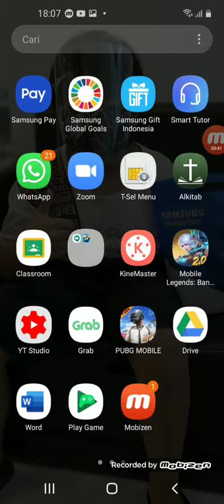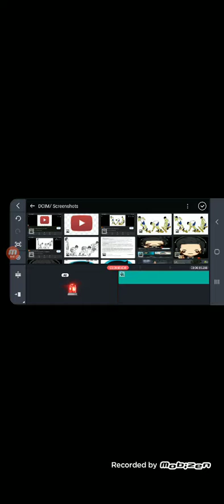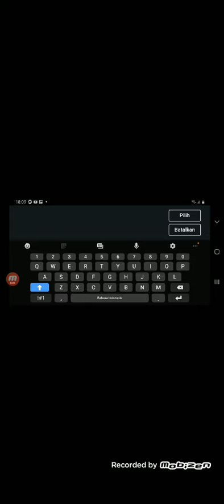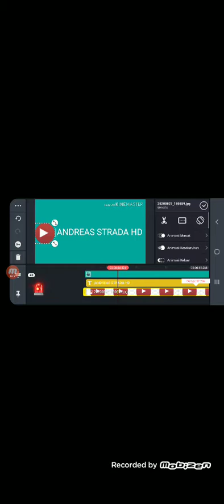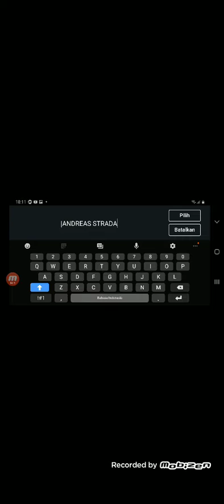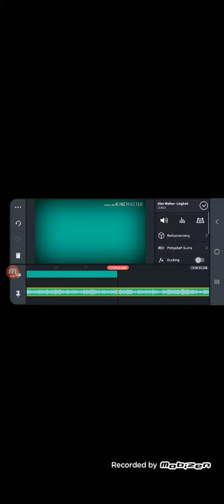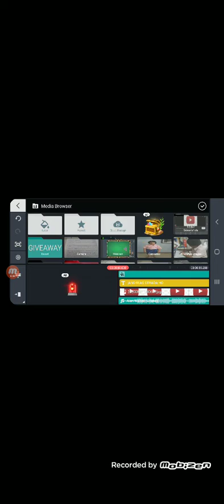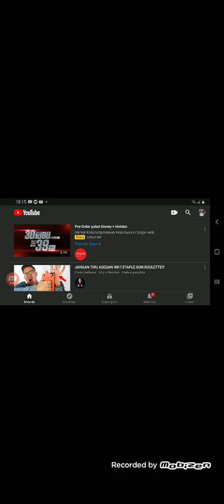Cara membuat Opening youtube di Kine master